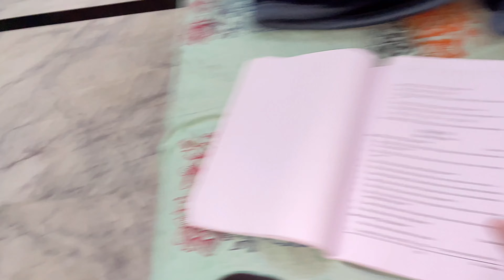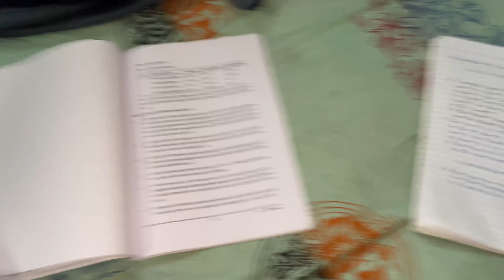CLASS 10 BACKBENCHERS In JANUARY - The Reality !! || CBSE 2023-24 🥺